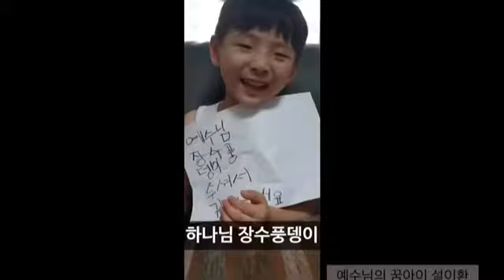평택온누리교회 차세대 추수감사절 감사영상